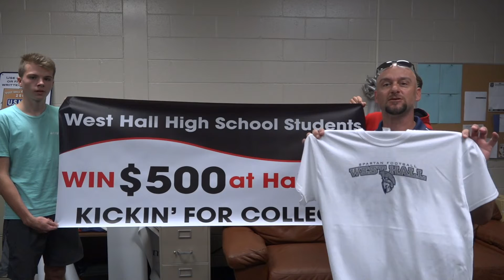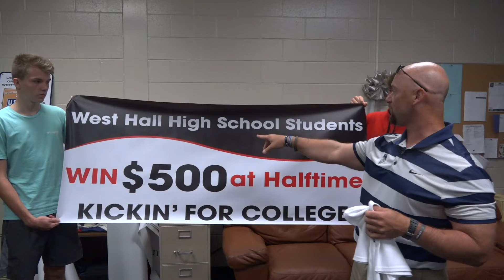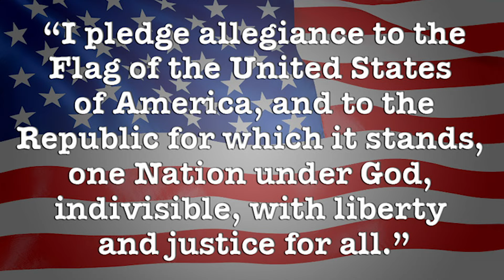SNN Episode 8